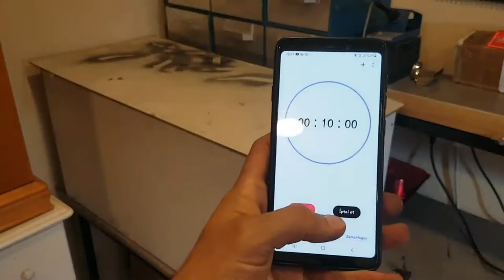تعديل كشاف هيونداي جيتز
اضافة اكثر جمال باسلوب بسيط